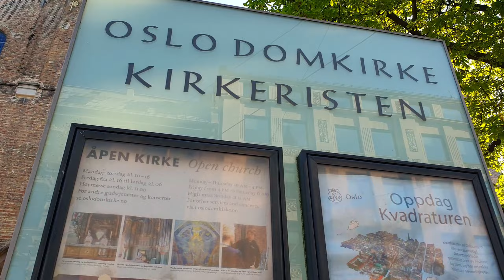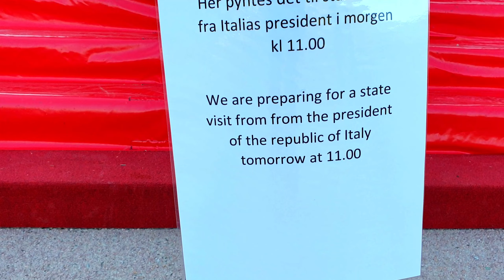OSLO - Spacer przez miasto i kilka widoczków.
Jak wygląda Oslo? Spacer po mieście i kilka widoczków. .